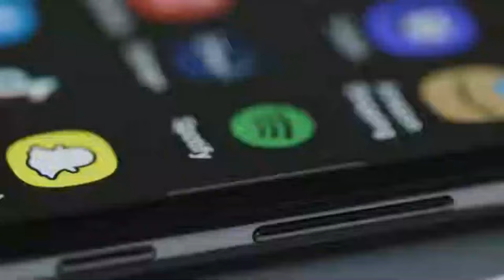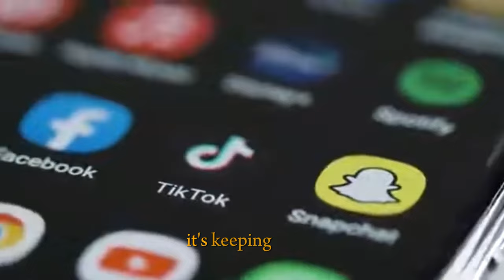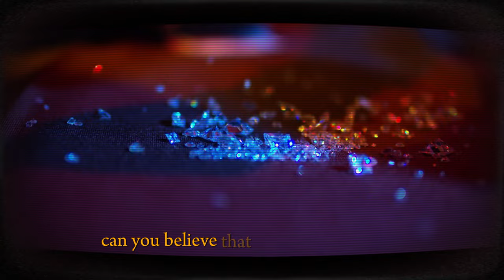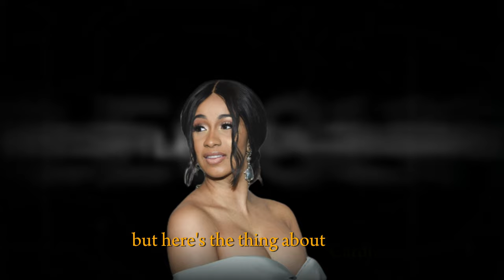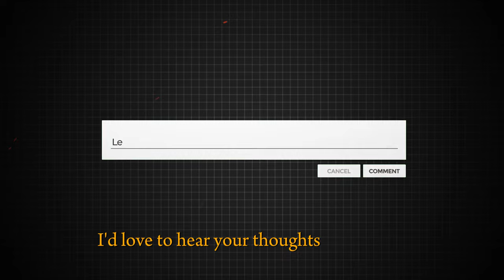You Didn't Know This Part About Cardi B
🌟 Watch how the Caribbean American rapper of the south Bronx born, Belcalis Almanzar grows to become Cardi B. Although Cardi B constantly battles financial problems and stripping she turns the odds in her favour and comes back to the top. 👪 She is the daughter of immigrant parents from Trinidad and the Dominican Republic who both were labourers; she was a multi-job holder during her study years. Cardi's candid and humorous posts on Instagram and Vine catapulted her to fame, landing her a spot on 'Love & Hip Hop: New’ and ‘York’ are the two compound words NewYork is formed by. 🎤 Thus, with her song “Bodak Yellow” and Grammy-awarding winning album “Invasion of Privacy”, she really became the main actress of the music market. 🎶 However, such issues may not deter fans of Cardi B as the lady is very vocal and speaks for several social causes that encompass women in hip-hop. Recommended that you watch a very inspiring story of Cardi B, the queen who rises from the bottom. 🚀✨

Tags -